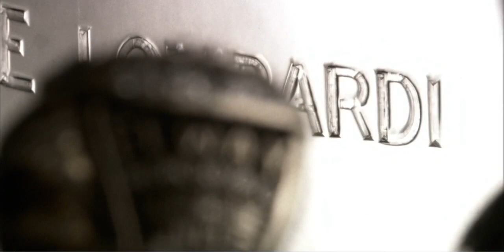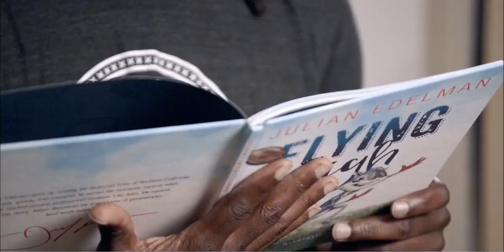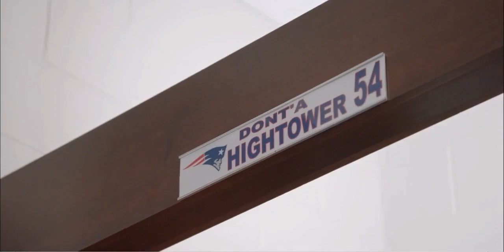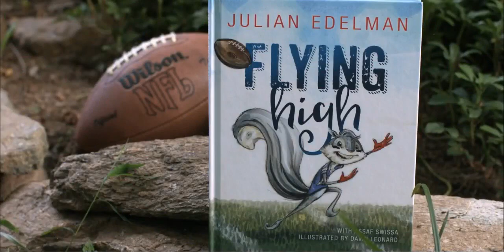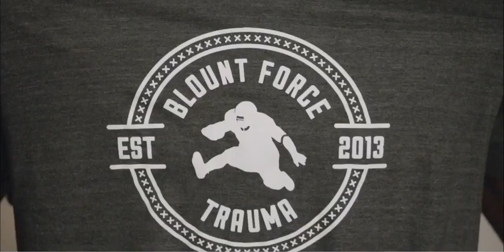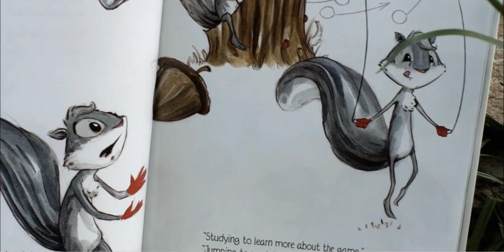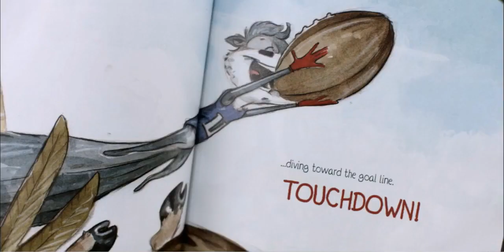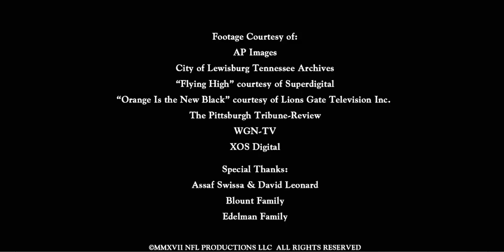Americas Game: The 2016 New England Patriots